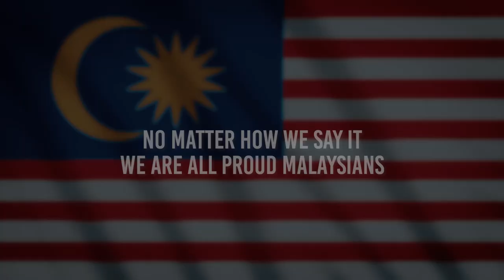No matter how we say it, WE ARE ALL PROUD MALAYSIANS - UNIMAS for Malaysia Day.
Malaysia Prihatin, UNIMAS Prihatin.

Kitajagakita , we care for each other. We are stronger together.

The Jalur Gemilang is our shared pride. Our identity.

Come what may, there are times we may agree to disagree like siblings, but we know, there is no greater joy than to cheer for MALAYSIA.

Stay tune for the long version!

Selamat Hari Malaysia ke-57.
Happy 57th Malaysia Day.